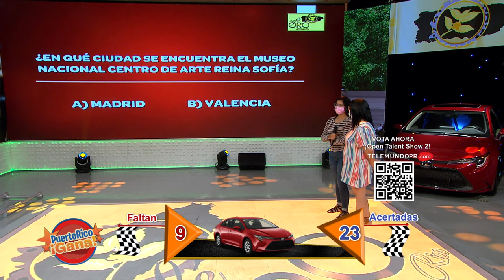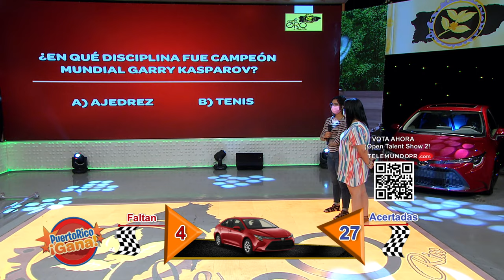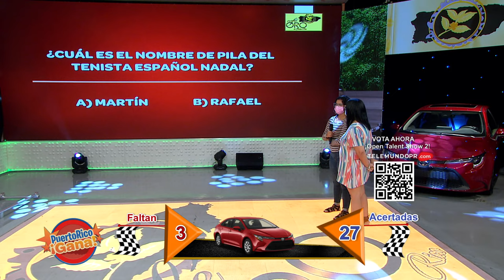7 0 PR GANA 09 02 21